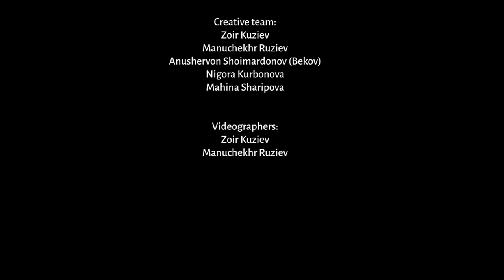Tajikistan_On the edge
A film about people in need and the activities of volunteer organizations during a pandemic.
Creative team: Anushervon Bekov (Shoimardonov), Nigora Kurbanova, Makhina Sharipova
Supervisor: Zoir Kuziev